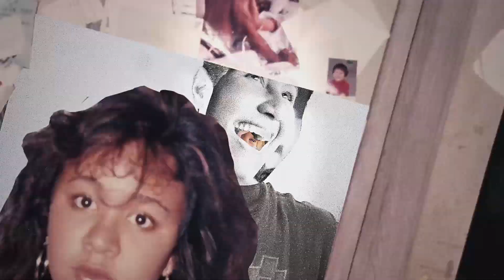RISS Trailer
RISS is a collaborative effort between 4x WSL surfing world champion Carissa Moore and revered director Peter Hamblin that dives into the inner joys in and out of the water of one of the best surfers in the world. Carissa is already known for her freakish surfing ability and kind demeanor, but this film helps viewers paint the bigger picture of what makes Riss Riss. Surfing, family, friends, happiness and much “Moore.” Watch it on Hurley.com at 12PM PST on 5/11.